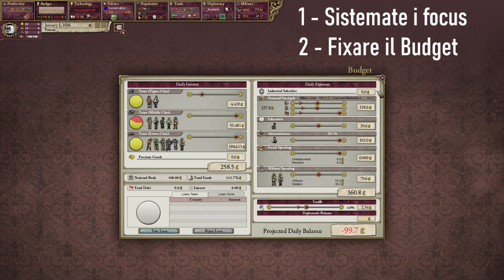Tutorial Victoria 2 + come installare le Mod | ITA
Probabilmente non il miglior tutorial in circolazione, ma dopo una decina di ore direi che mi accontento.

TIMESTAMP:
00:00 Intro
01:34 interfaccia
06:11 Popolazione
12:04 National focus
13:16 Tecnologia
17:11 Commercio
20:26 Budget
28:32 Politica
42:24 Produzione
51:01 Diplomazia
59:30 Militare
1:06:01 "To Do" list